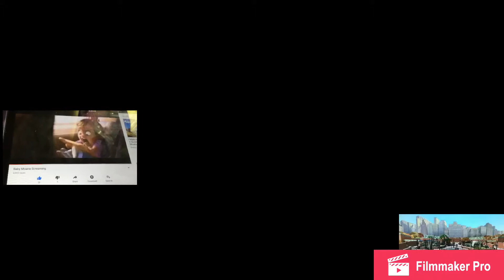Panic - Moogle Presents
Cars to Supernanny